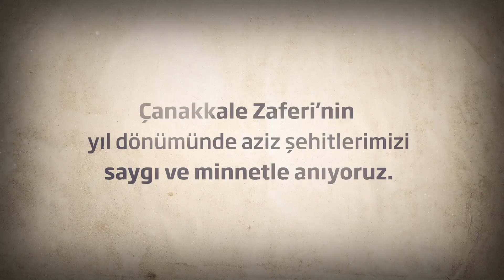Çanakkale Zaferi’nin 104. Yıl Dönümüne Özel Reklam Filmi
Bir tarihe kaç zafer sığar? Ya da kaçında kahraman gençlerin öyküsü, cesaretli insanların azmi var? İşte Çanakkale Zaferi, destanlar yazmış kahramanların öyküsü. Seyit Onbaşı'ndan Mehmet Çavuş'a, Nezahat Onbaşı'ndan Elif Ana'ya Çanakkale Cephesi'nin tüm kahramanlarını 104. yılında da gururla anıyoruz. Unutmayın; sadece kollar kaldırmaz ağırlığı. Çanakkale kahramanların fiziksel gücünden öte, manevi gücünden hâlâ ilham aldığımız bugünlerde zaferin önemini bir kez daha anlıyoruz.

Zaferin inançtan doğduğu düşüncesiyle biz de tıpkı Çanakkale kahramanları gibi azimle çalışmaya devam ediyoruz. Cephedeki görevlerinden geri dönmeyi bir saniye bile düşünmeyen tüm askerlerimize sonsuz sevgi besliyor, Çanakkale Zaferi'nin yıl dönümünde Mustafa Kemal Atatürk ve aziz şehitlerimizi saygı ve minnetle anıyoruz.